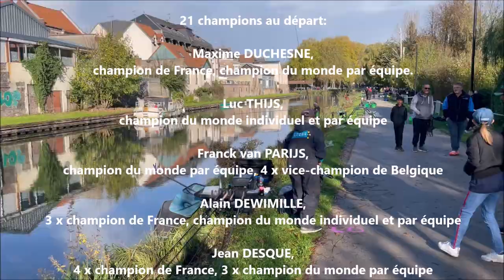SIPAC 2022 - ALLSTAR GAME - LES MEILLEURS PECHEURS DU MONDE SONT A AMIENS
Images comme si vous y étiez du super concours ALL STAR GAME organisée lors du SIPAC 2022 à AMIENS en bord de somme, avec une vingtaine de pêcheurs champions de pêche au coup, et au total présents au bord de l'eau 20 titres de champion du monde, 35 titres de champion de France, 6 titre de champion d'Italie, 4 titres de vice-champion de Belgique,.
Exceptionnelle concentration de champions ! Une leçon de pêche ce matin au bord de l'eau !
Concours remporté haut la main par Stéphane POTTELET avec plus de 23kg !
Avec la particpation de notre nouvelle championne du monde par équipe Solène NEWSTEAD !

21 champions au départ:
Maxime DUCHESNE, champion de France, champion du monde par équipe.
Luc THIJS, 2 x champion du monde individuel et par équipe
Franck van PARIJS, champion du monde par équipe, 4 x vice-champion de Belgique
Alain DEWIMILLE, 3 x champion de France, champion du monde individuel et par équipe
Jean DESQUE, 4 x champion de France, 3 x champion du monde par équipe
Paul-Louis LAFONT, 3 fois champion de France, champion d'Europe individuel et par équipe
Stéphane POTTELET, 6 fois champion de France, champion du monde individuel et par équipe
Solène NEWSTEAD, championne du monde en titre avec l'équipe de France, championne de France
Didier DELANNOY, 2 fois champion de France, champion du monde individuel et par équipe
Gilles CAUDIN, 2 fois champion de France, 2 x champion du monde individuel
Milo COLOMBO, 6 x champion d'Italie, 3x champion du monde
Romain FOIRATIER, 2 fois champion de France, champion du monde individuel
Stéphane LINDER, champion de monde par équipe, champion de France
Alexandre CAUDIN, champion du monde et champion de France, 3 x champion du monde par équipe
Cameron HUGUES, champion du monde individuel et par équipe
James ROBBINS, vainqueur du Evesham festival
Diego da SILVA, 3 x champion du monde par équipe, 4 x champion de France
William RAISON, 7 x champion du monde par équipe, champion du monde
Phil RINGER, 2 x champion du monde par équipe
Nicolas RENARD 3 x champion du monde par équipe, 2 x champion du monde
Yoann HOUSSAIS, champion de France, champion du monde individuel et par équipe

☠ MON MATERIEL📱
• WATERWOLF Cam
• GOPRO Cam
• GOPRO Fixation
• GOPRO Fixation
• FOX Rod pod
• PROLOGIC Detecteurs
• FOX MK3 Swingers
• SHIMANO XT-A Long Cast Moulinet
• FOX Cannes
(Pour moi les meilleurs rapports qualité/prix pour une pêche mixte carpe et silure)